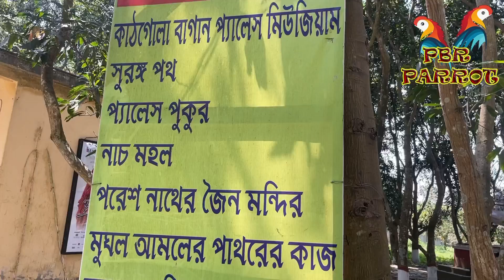MacawParrots || Macaw Aviary in Murshidabad, india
Macaw Aviary in Murshidabad, india